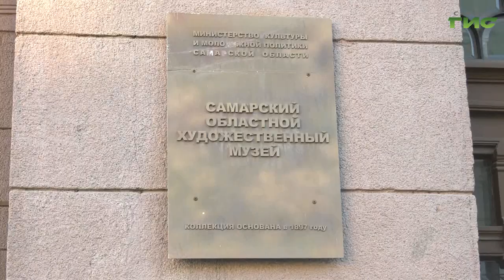В художественном музее открылась выставка с картинами самарского купца Константина Головкина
Любимой Самаре. В областном художественном музее открылась выставка, где представлены картины из золотого фонда и те, что написал знаменитый самарский купец Константин Головкин. Когда можно увидеть работы, расскажет Мария Левина.